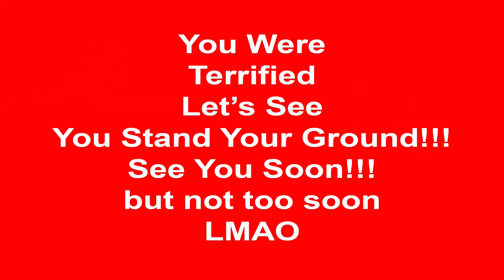I got Saved by 3 Weeks he would have Whooped me We Believe in 2 Chances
I was In Ft. Lauderdale just Left Port St. Lucie on the Peaceful Energy
I was in NY when he beat the Shit out his Computer lmao...

Full Video dropping at 7pm Est. Time